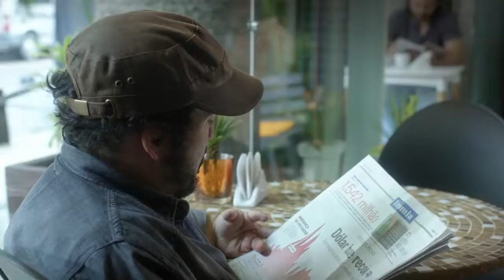Altas expectativas - trailer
ALTAS EXPECTATIVAS (Alvaro Campos / Jose Antonio Paes)